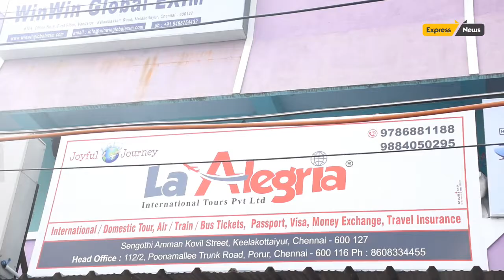லா அலெக்ரியா சர்வதேச சுற்றுலா நிறுவன வண்டலூர் கிளை நடிகர் இயக்குனர் சேரன் திறந்து வைத்தார்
லா அலெக்ரியா(La Alegria ) சர்வதேச சுற்றுலா நிறுவனத்தின் வண்டலூர் கிளை கேளம்பாக்கம் நெடுச்சாலையில் உள்ள மேலக்கோட்டையூரில்  திறக்கப்பட்டுள்ளது.

இந்நிகழ்ச்சியில் சிறப்பு  விருந்தினர்களாக நடிகர் இயக்குனர் திரு .சேரன் ,இயக்குனர் திரு .விஜய் ஸ்ரீ ஜி ,மாஸ்டர் புகழ் சங்கீதா மற்றும் பல விருந்தினர்கள் கலந்து கொண்டனர் .லா அலெக்ரியா சர்வதேச சுற்றுலா நிறுவனத்தின் தலைமை நிர்வாகஇயக்குனர் திரு .முருகன் மற்றும் இந்நிறுவனத்தின் இயக்குனர் திருமதி .நித்யா லக்ஷ்மி திருமுருகன் அவர்களும் கலந்து கொண்டனர் .